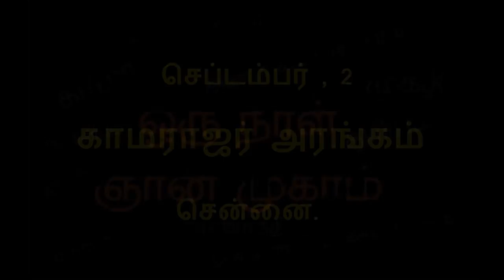Give up Meditation and Get Enlightenment - Sep 2nd 2018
Sri பகவத் ஐயா Introduction Whatsapp குழுவில் இணைய Give up Meditation and Get Enlightenment - Sep 2nd 2018